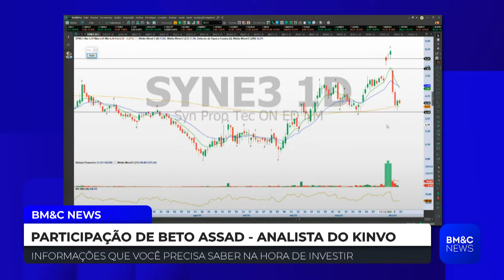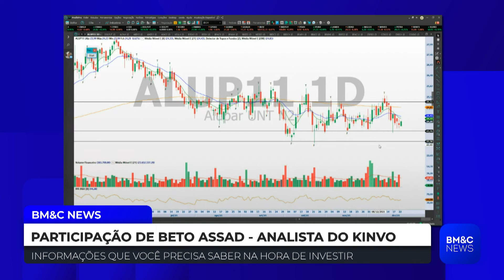ALUP11: Beto Assad analisa Alupar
O analista do Kinvo, Beto Assad, analisa o gráfico da Alupar (ALUP11), falando sobre o que o papel já passou e as possibilidades que a ação pode seguir no futuro.